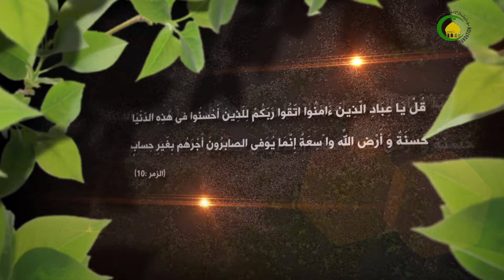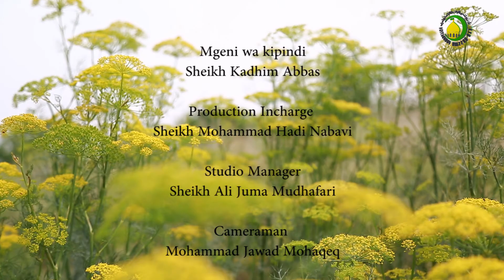08. Umuhimu wa kutumia akili (2) - Sheikh Kadhim Abbas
Umuhimu wa kutumia akili na kupigana na atamanio na matamanio ndio ina sababaisha binadamu kuwa anatenda maovu